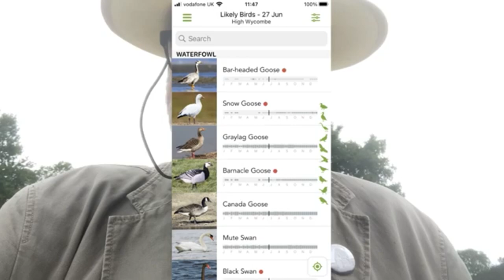Peeking Duck?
Another dog walk and a review of one of the very few phone apps that I rate for country walks. The Merlin Bird ID app is very good ... although it has done little to assuage my anatidaephobia ...